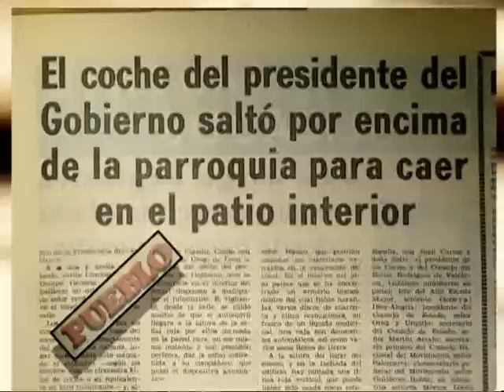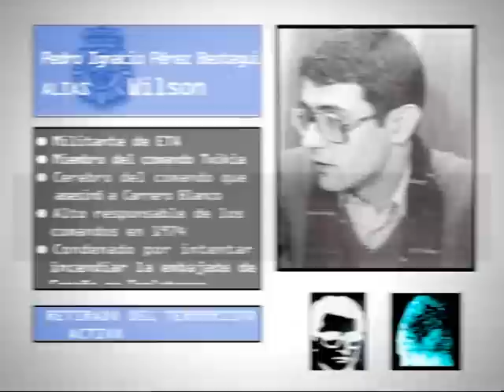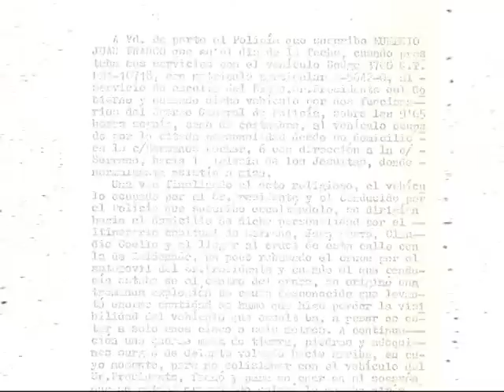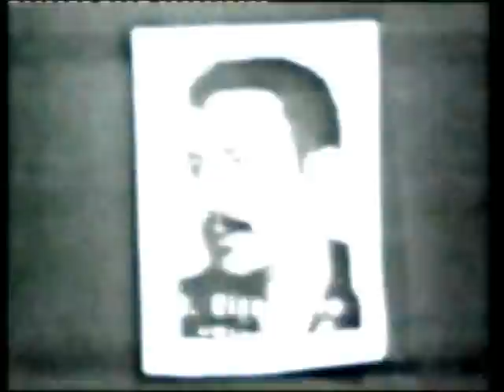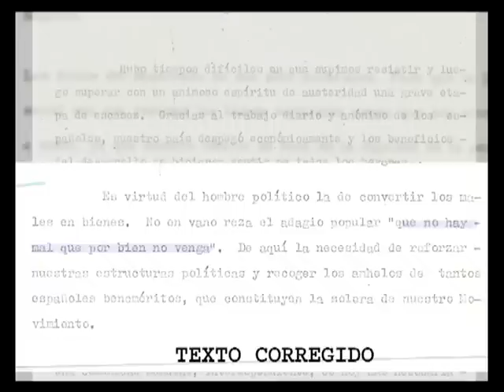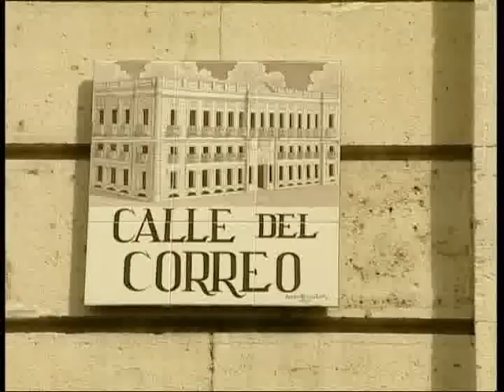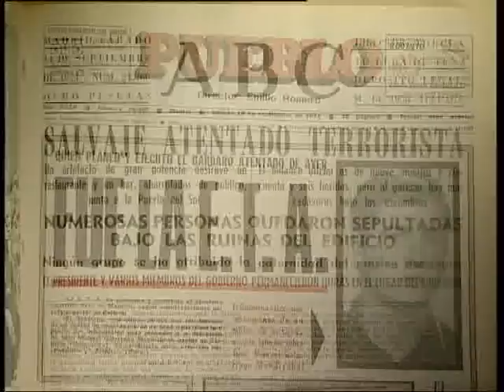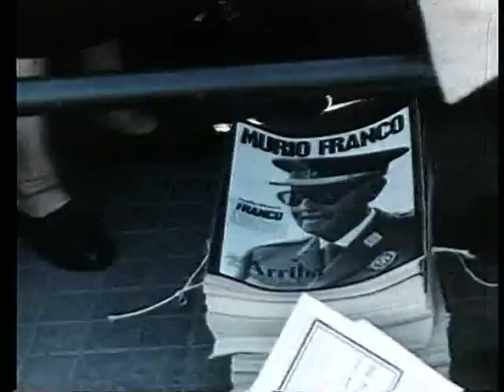Víctimas: La historia de ETA - 2. De idealistas a asesinos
20 de diciembre de 1973. El atentado del presidente del gobierno Luis Carrero Blanco se convierte en el primer magnicidio perpetrado por la banda terrorista E.T.A. Ignacio Pérez Beotegui, alias "Wilson", cerebro de la Operación Ogro, desvela en este episodio los secretos mejor guardados de este asesinato. Un año más tarde E.T.A. comete su primera masacre, en la Cafetería Rolando de Madrid, atentando contra decenas de civiles inocentes.